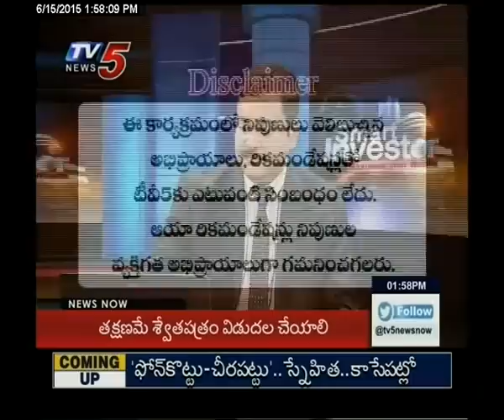15th June 2015 Tv5 Smart Investor